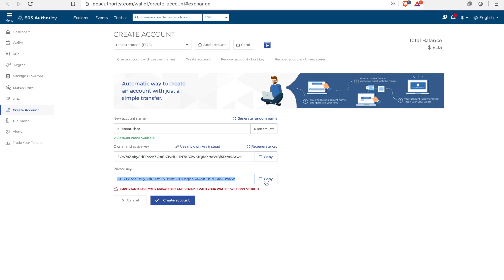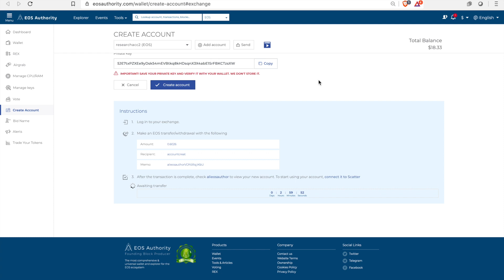#1 Creating an account from an exchange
Hey guys, it's Ali from EOSAuthority.com. This is the smart wallet and explorer tutorial series.

Creating EOS Accounts with EOSAuthority.com is explain through a step by step process.

To begin the process you will need some EOS on an exchange.

Live Support on Telegram and my account is

Please keep the messages on the main channel and avoid any people pretending to be me or the team.

Want to request a tutorial? Drop a suggestion in the comments below.